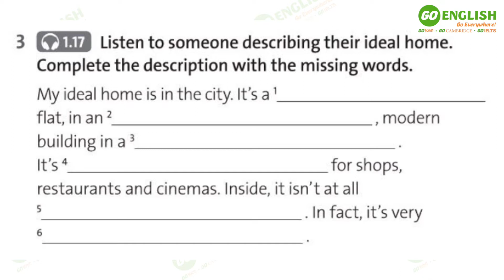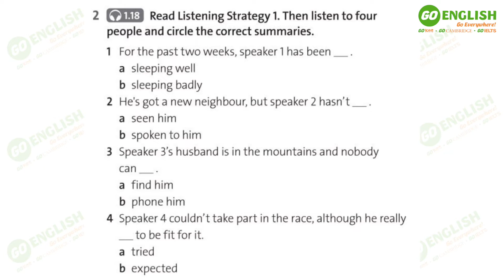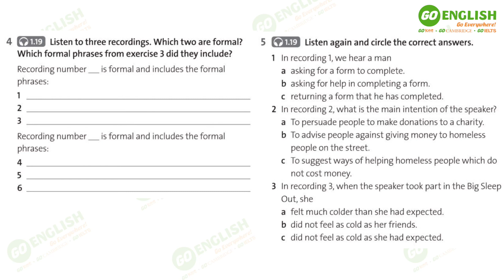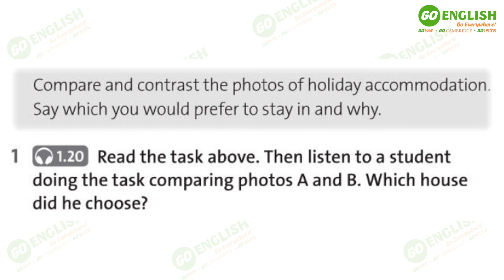Solutions Intermediate 3rd Edition - Workbook - Unit 4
00:00 Track 1.17
00:35 Track 1.18
01:37 Track 1.19
04:49 Track 1.20

Go English - Go Everywhere
Go Kids - Go Cambridge - Go IELTS
📍 Cơ sở 1: Tầng 1 - Tòa nhà A2 May Thăng Long - 250 Minh Khai - Hai Bà Trưng - Hà Nội.
📍 Cơ sở 2: Tầng 1 - Tòa HH1 - phố Gia Thụy - Long Biên - Hà Nội.